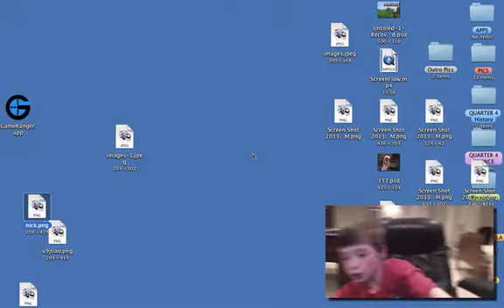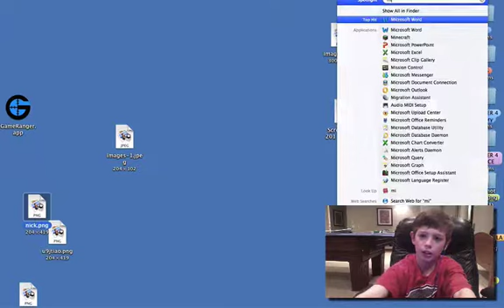Sunday Server Special w/Facecam : Minigame Nexus 1080p HD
I do this once and a while a sunday server special